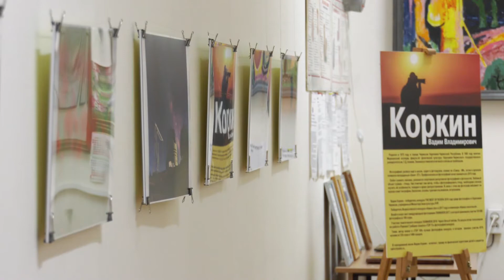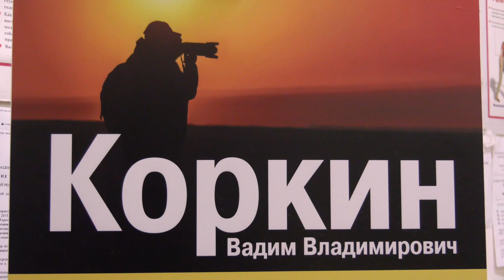В Черкесске открылась выставка фотохудожника Вадима Коркина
Живописные горные пейзажи, уникальные древние памятники и  завораживающий Млечный путь. В республиканской столице  открылась третья персональная выставка фотохудожника Вадима Коркина. На ней представлено около полусотни снимков природной красоты Северного Кавказа. Вадим Коркин живет в Черкесске, профессионально занимается фотографией 8 лет. В прошлом году он стал победителем конкурса «Кавказ без границ» в номинации «Пейзаж».